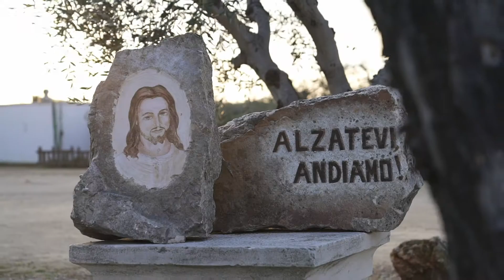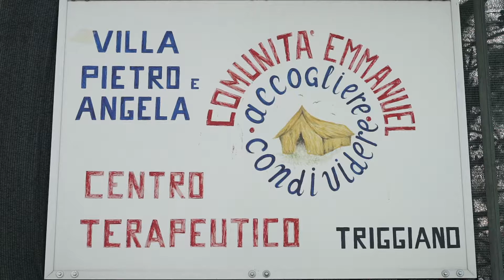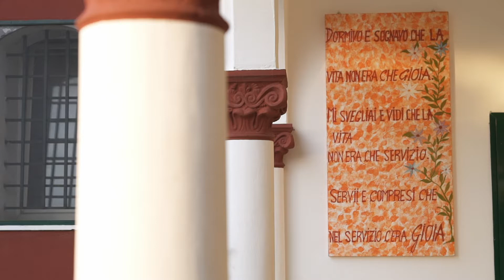Società - Videoreportage seminario 'Le Epatite, aspetti clinici e sociali'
L'alcol, la droga e poi la voglia di riappropriarsi della propria vita sino al punto di volerla mettere al servizio degli altri. Videoreportage incontro informativo sul contagio causato dal virus HCV. Comunità Emmanuel - Triggiano (Ba), 8 febbraio 2019